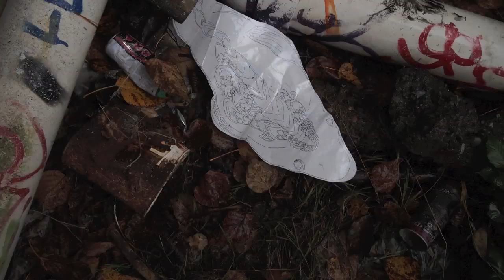CONFORM - Stop Motion Art Video by Tinja Berg & Samuel Park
Stop motion animation using spraypaint, acrylic, and charcoal by Samuel Park and Tinja Berg

inspired by the artist BLU.